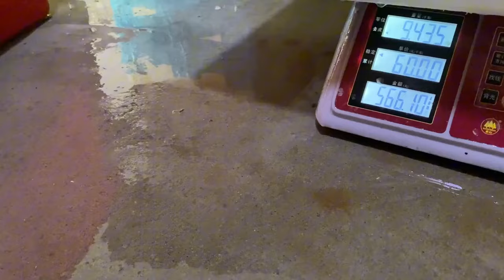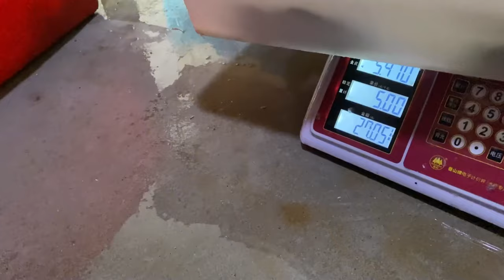阿生用猪头肉打窝效果嘎嘎好，八爪鱼石斑纷纷上货，一大筐海鲜太过瘾！【赶海阿生】